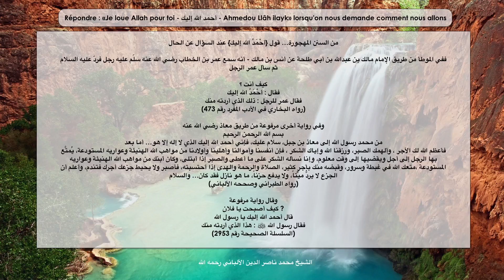Cheikh Mouhammad Nacer-dine Al-Albany - الشيخ محمد ناصر الدين الألباني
Répondre : «Je loue Allah pour toi - أحمد الله إليك - Ahmedou Llâh ilayk» lorsqu'on nous demande comment nous allons